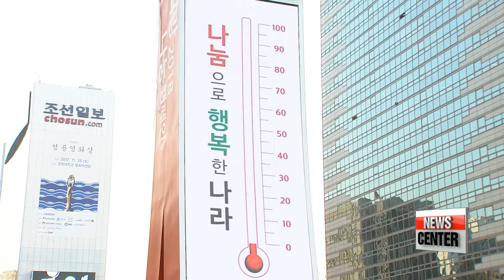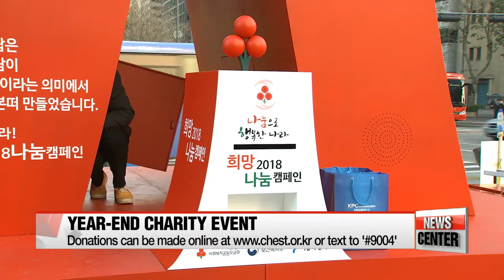Community Chest of Korea's year-end charity event commences, President Moon first to donate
문 대통령 '사랑의 열매' 1호 기부금 투척

  The nation's largest annual year-end charity event, run by the Community Chest of Korea... begins.
The very first donations were made by the President and the first lady.
The goal is to raise more than 360 million dollars before the end of January.
Hwang Hojun tells us more.
The nation’s biggest charity, the Community Chest of Korea, launched its annual year-end donation campaign on Monday afternoon.
  To mark the occasion, a small event took place at the Blue House, where President Moon Jae-in made the first donation prior receiving the “fruit of love” badge to signify his contribution.
 It was President Moon's first official event since returning back from his 8-day-trip to South East Asia
  And soon after, the official ceremony signaling the kick off of the campaign took place in Gwanghwamun Square in central Seoul.
This year the charity is seeking to raise 399.4 billion won, or over 360 million U.S dollars,... which is about a 2 percent raise from last year's goal.

(STANDUP)
Now for the next 73 days,... until January 31st, 2018 to be exact,. this giant installation located in the heart of Seoul, dubbed the thermometer of love, will show the progress of the nation's biggest annual charity campaign.
Each time donations get 1 percent closer to this year's goal of 399.4 billion Korean won,... the temperature rises by one degree.
And if people choose to be generous, there's no reason it can't go past the 100-mark.

  The Thermometers of Love are installed all across the country, and the collected money will be used to aid those with disabilities, the elderly, and low-income families.
  Donations can be made not only at collection boxes, but also via phone calls, text message services, and online via the charity's website.